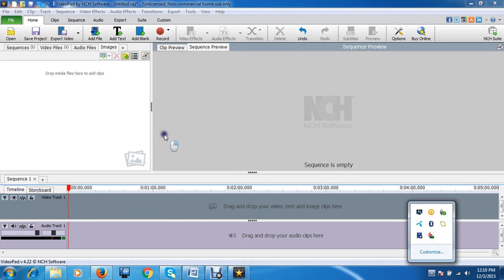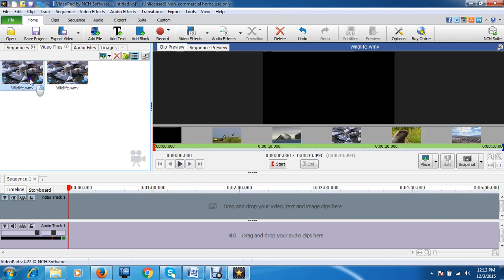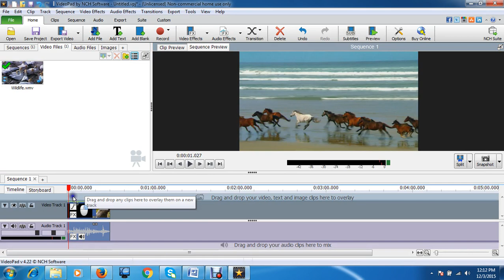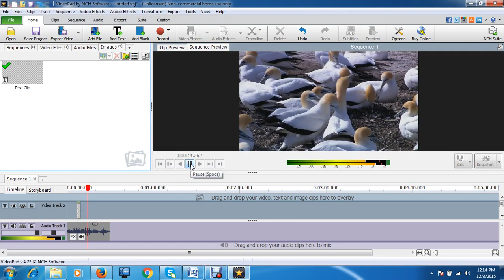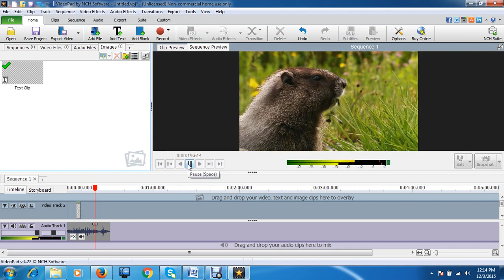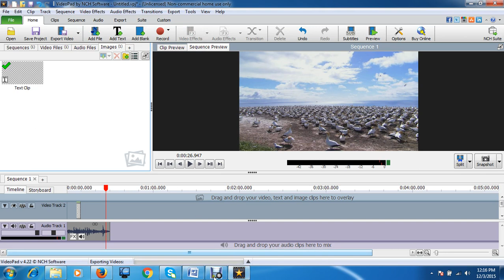VideoPad Video Editor Tutorial-How To Add Text On Video and how to save -Bangla Tutorial